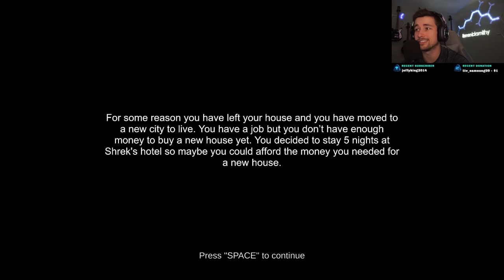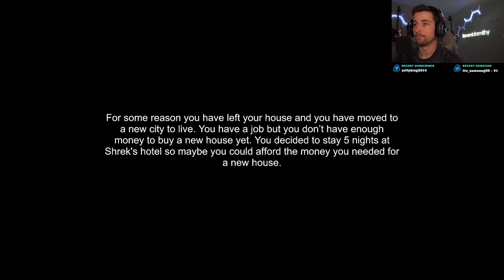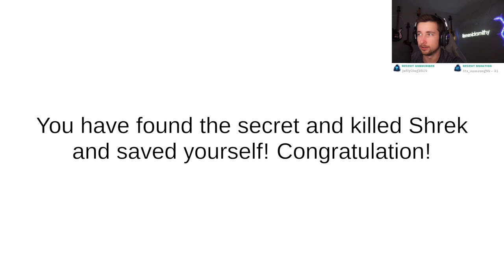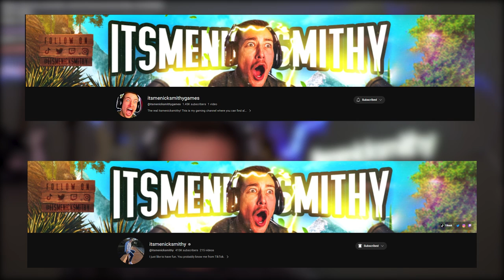I Survived 5 Nights At SHREKS HOTEL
In todays video I'm playing the game 5 Nights At Shrek's Hotel. It's a funny but scary horror game where you have to try and survive all 5 nights at shreks hotel... but in this video im not only trying to survive, i'm trying to kill shrek. Watch as i take on shrek in this hilarious but scary adventure.